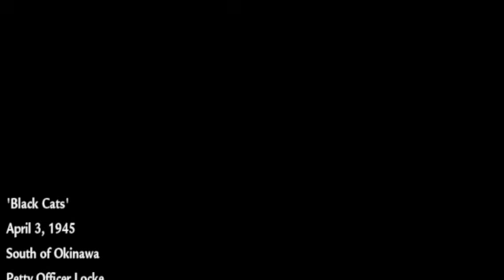Call of Duty - World at War .oynuyoruz Bölüm 10